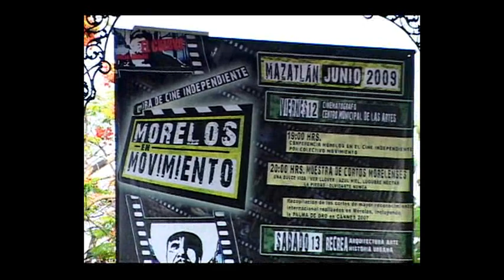COLECTIVO MOVIMIENTO © Arte y Cultura